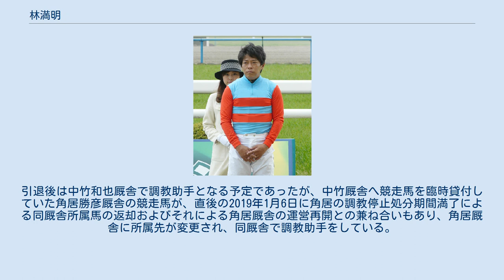林満明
林 満明（はやし みつあき、1966年10月31日 - ）は、日本中央競馬会 (JRA) の栗東トレーニングセンターに所属する元騎手で現在は調教助手。
 1986年、競馬学校騎手課程の第1期生として栗東・吉田三郎厩舎より騎手デビュー。
同期には石橋守、柴田善臣らがいる。
デビュー初年度より勝ち鞍を重ね1987年、障害重賞を初制覇、1988年、デビュー3年目で優秀障害騎手賞を受賞するなど障害競走において早くから頭角を現す。
 なお平地でも1990年に20勝をマークするなど成績を残していたが、1994年所属していた吉田厩舎が解散したことに伴い騎乗数が減少。
2006年ごろより騎乗機会はほとんどなくなり、2011年をもって平地免許を返上し障害専門騎手に転向している。
平地免許返上について2015年のインタビューで「今はもう平地に関しては乗りたいという気持ちは全くないですね。かえって障害だけの方が、レースも1日1頭で集中できるというか。自分のペースに合ってます」と答えている。
 平地での活動を縮小する一方、障害では安定して勝ち星を伸ばし、1997年にはアワパラゴンとのコンビでの重賞3勝を含む18勝を記録しJRA賞最多勝利障害騎手を獲得。
このほか、優秀障害騎手賞を5度受賞するなど関西障害レースの中心騎手として活躍を続けている。
 2010年の中山大障害ではタマモグレアーに騎乗し、最後の直線で蓑島靖典騎乗のバシケーンとの叩き合いの末ハナ差で敗れGI初制覇を逃した。
 2015年の中山グランドジャンプでアップトゥデイトに騎乗し勝利、デビュー30年目にして念願のGI制覇を飾った。
 2017年6月17日、東京4R・障害未勝利でヨカグラに騎乗し、JRA障害通算騎乗数を1959回とし、嘉堂信雄を抜き最多記録を更新した。
 2018年1月、障害競走2000回騎乗を区切りとして引退することを表明。
同年6月23日に開催された東京ジャンプステークスのアスターサムソンにおいて障害競走通算2000回騎乗を達成、1番人気に推されたが最下位の11着に敗れた。
 2018年12月31日をもって騎手を引退。
引退後は中竹和也厩舎で調教助手となる予定であったが、中竹厩舎へ競走馬を臨時貸付していた角居勝彦厩舎の競走馬が、直後の2019年1月6日に角居の調教停止処分期間満了による同厩舎所属馬の返却およびそれによる角居厩舎の運営再開との兼ね合いもあり、角居厩舎に所属先が変更され、同厩舎で調教助手をしている。
2021年の角居厩舎解散以降の所属先は不明。